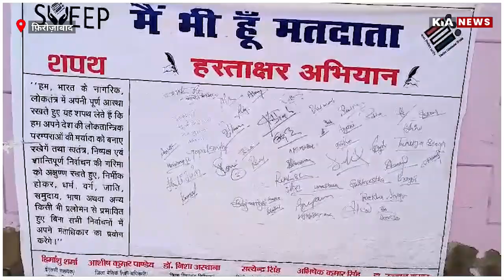FIROZABAD:लोकसभा चुनाव को लेकर मतदाताओं को किया जागरूक | KIA NEWS